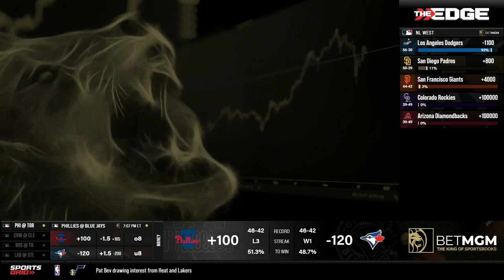Blue Jays Fire Manager, MLB Picks, MLB Recap, 7/13/22 | Ferrall Coast To Coast Hour 1